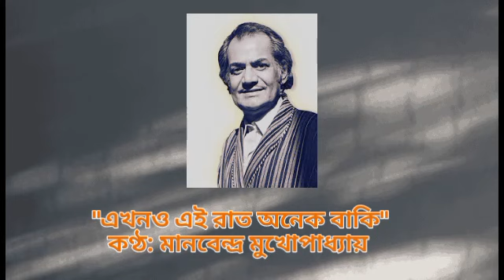এখনও এই রাত অনেক বাকি - মানবেন্দ্র মুখোপাধ্যায় - Ekhono Ei Raat - Manabendra Mukhopadhyay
কণ্ঠ: মানবেন্দ্র মুখোপাধ্যায়
কথা ও সুর: প্রবীর মজুমদার